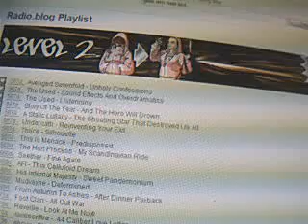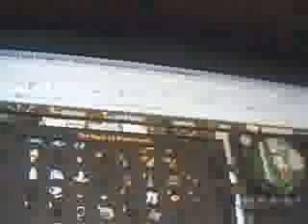runescape! the best game ever - my bank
this is my bank, if you want 2 buy somethin just tell me and how much and your user, my user is called lucario4197